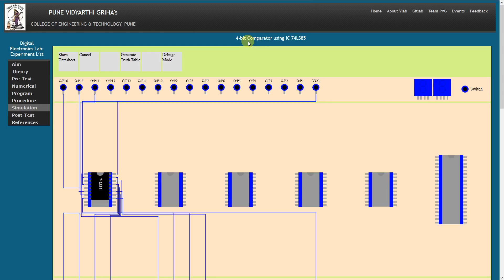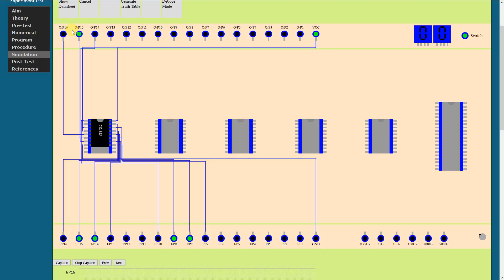Digital logic design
4-bit Comparator using IC 74LS85